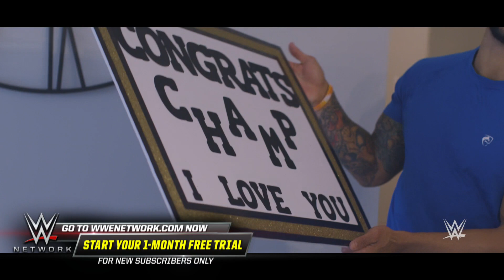Kacy Catanzaro's surprise gift for Ricochet: WWE Chronicle sneak peek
Kacy Catanzaro welcomes home Ricochet after his U.S. Title victory with a surprise gift in this episode of WWE Chronicle, now available on-demand on WWE Network.
Follow WWE on YouTube for more exciting action!